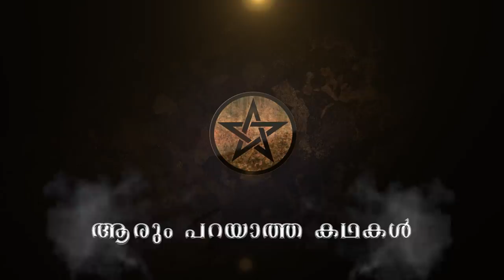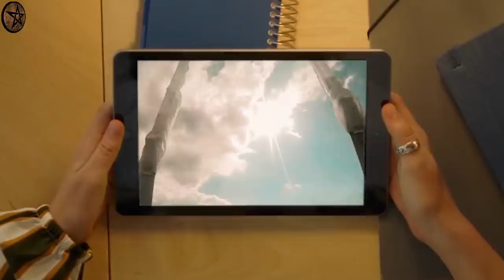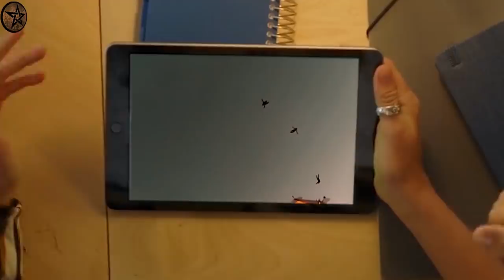ക്യാമറയിൽ പതിഞ്ഞ അത്ഭുതപ്പെടുത്തുന്ന സംഭവങ്ങൾ | Facts Mojo